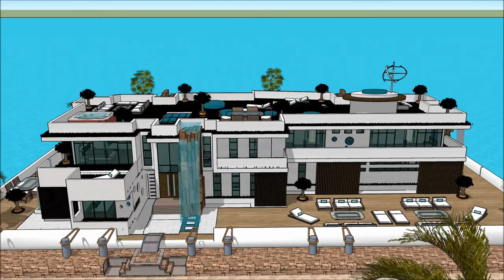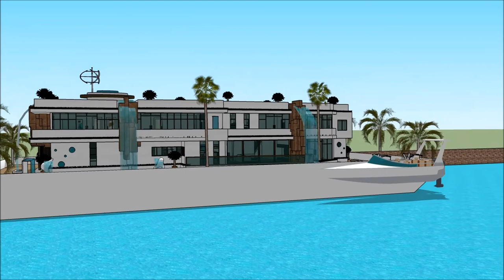บ้านลอยน้ำ floating house Thailand เรือนแพ Kwai Bangkok architects River Design in ประเทศไทย Bangko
The floating house villa houseboatzania launching an innovative high-end luxury yacht floating house villa mansion home design potentially as a display of exhibition of the บ้านลอยน้ำ floating house Thailand เรือนแพ  Kwai Bangkok architects River Design in ประเทศไทย Bangko.

The collection of the Floating house villa houseboatzania concept of บ้านลอยน้ำ floating house Thailand เรือนแพ  Kwai Bangkok architects River Design in ประเทศไทย Bangko consists of high luxury and architectural art pieces in minimalism combined with living on the waterfront of the harbour.

The floating house villa mansion yacht design has the basis to sustain living with high standards and contemporary structural design - บ้านลอยน้ำ floating house Thailand เรือนแพ  Kwai Bangkok architects River Design in ประเทศไทย Bangko with numerous of prospects for excessive living and celebrating the desire of life worldwide: